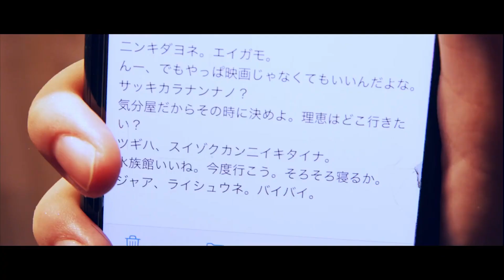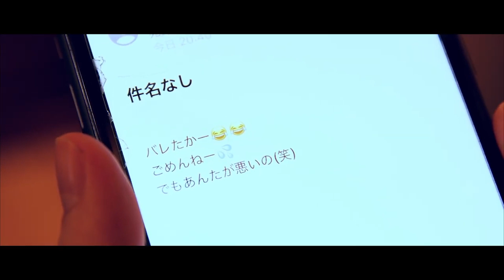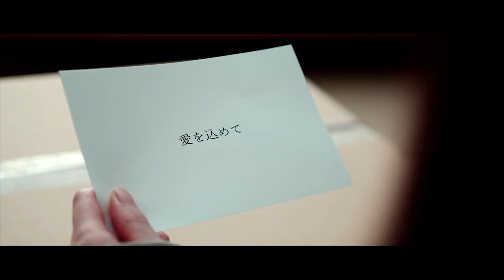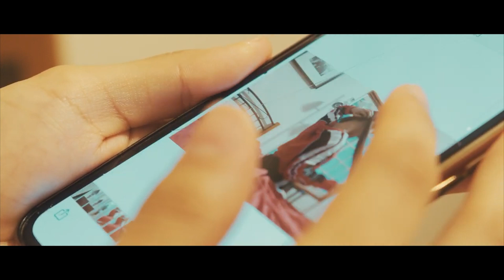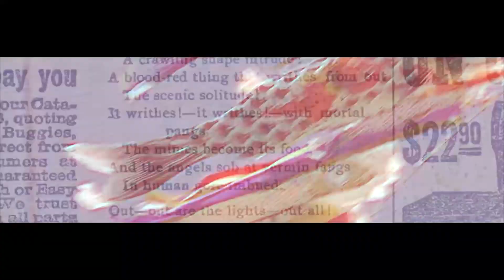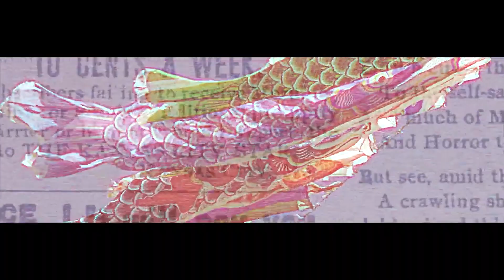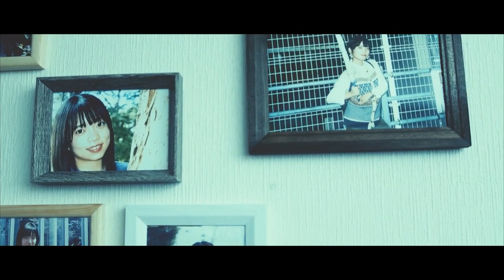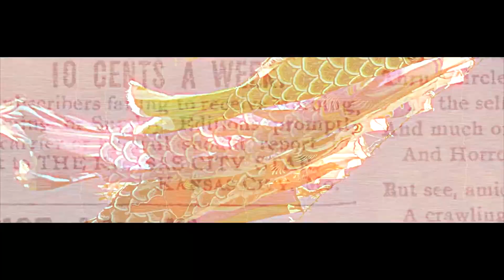【いっき見】身近にいるサイコパス特集 【短編ドラマ総集編】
「デジホラ」とは…あなたをゾクゾクさせる…ちょっと不思議でちょっぴりホラーなミニドラマ